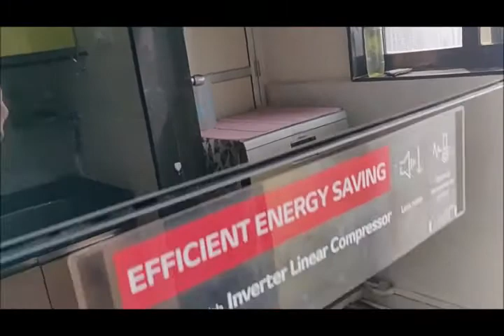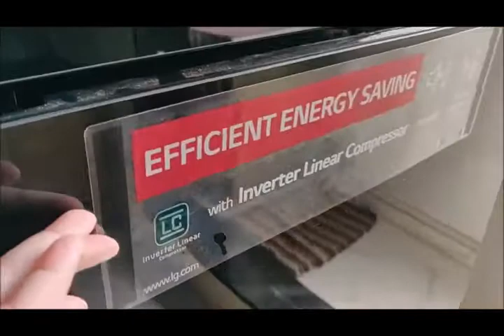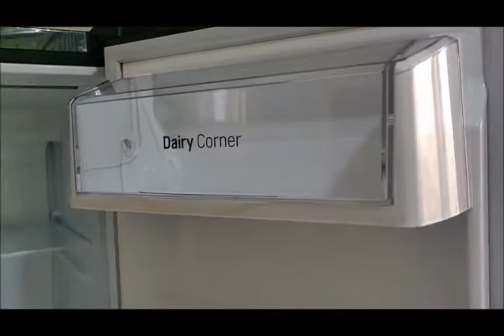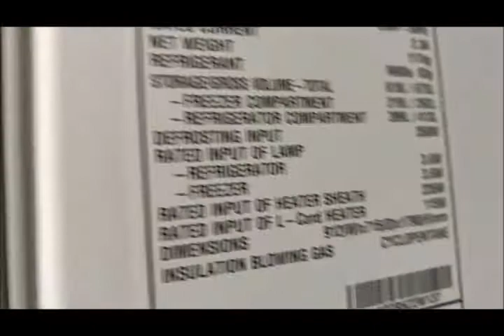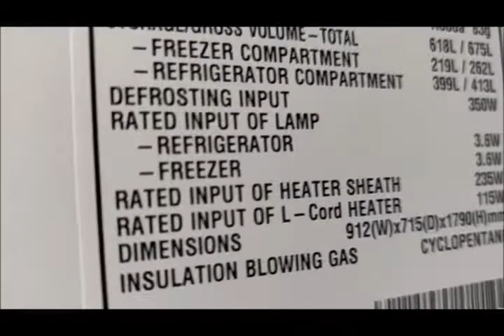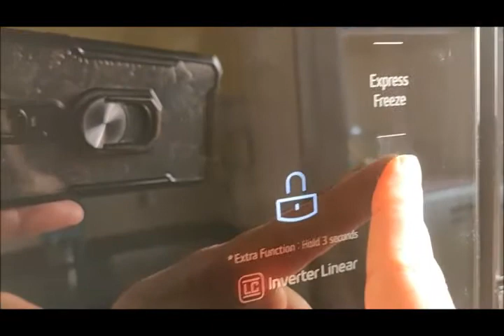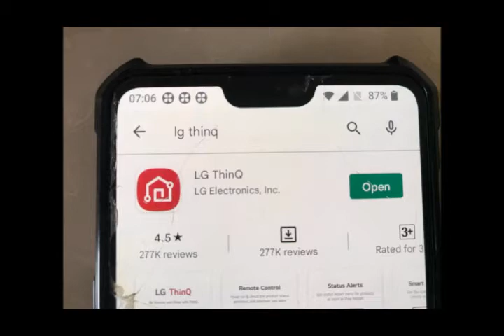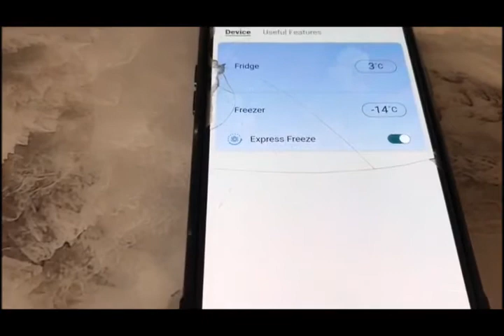LG Brand चा हा नवीन फ्रिज मॉडेल कसा वाटला? Latest LG Fridge Model | LG Fridge Tour Marathi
lg side by side refrigerator leaking water from bottom,
lg side by side refrigerator cleaning,
lg side by side demo,
lg side by side door in door refrigerator reviews,
how to set temperature on lg side by side refrigerator,
lg side by side refrigerator price in india,
lg side by side refrigerator wifi password,
lg side by side refrigerator ice maker problems,
non plumbing lg side by side,
lg side by side smart refrigerator,
lg side by side temperature setting,
lg side by side refrigerator thinq,
lg side by side refrigerator temperature controls,
lg side by side white refrigerator,
lg side by side refrigerator wifi,
lg side by side 2022,
lg 680l side by side fridge
fridge organization in marathi,
Fridge Organization Tips,
organize Fridge,
fridge tour marathi,
fridge tour video,
fridge tour and organization,
lg fridge tour,
fridge home tour,
fridge tour latest,
my fridge tour,
fridge tour new,
fridge tour organization,
fridge tour small,
fridge tour tour,
fridge tour youtube channel,
fridge organization tiktok,
fridge organization india,
fridge organization amazon,
fridge organization boxes,
fridge organization big family,
fridge organization containers,
fridge organization cheap,
fridge organization cleaning,
fridge organization double door,
fridge organization drawers,
fridge organization french door,
fridge organization two door,
fridge organization for small fridge,
fridge organization family,
fridge freezer organization,
fridge freezer organization ideas,
lg fridge organization,
lg fridge organization ideas,
lg single door fridge organization,
lg small fridge organization,
fridge organization hacks,
fridge organization haul,
fridge organization lg,
large fridge organization,
latest fridge organization,
little fridge organization,
fridge organization no music,
new fridge organization,
old fridge organization,
fridge organization products,
fridge pantry organization,
regular fridge organization,
room fridge organization,
fridge organization small,
fridge organization things,
fridge organization tour